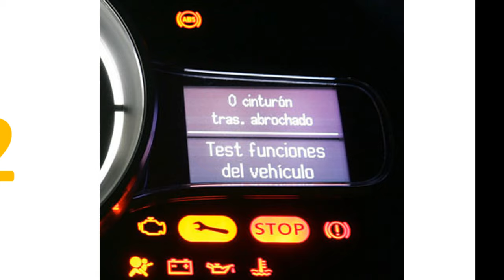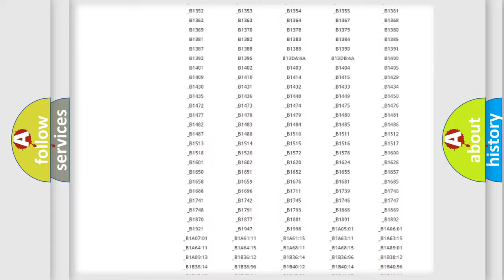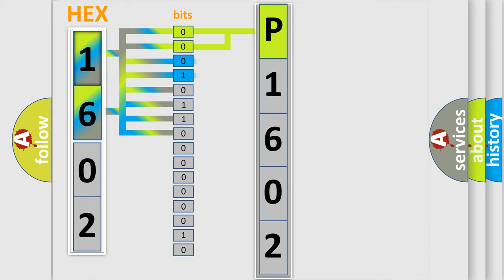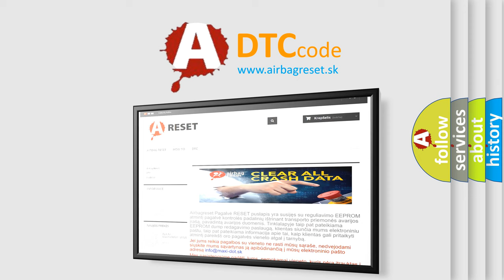DTC Saturn P1602 Short Explanation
Contents:
0:21 Basic DTC analysis according to OBD2 protocol standard.
1:48 Insight into programming
2:58 A diagnostically understandable description of the Diagnostic Trouble Code
3:05 Basic error definition

Make:
Saturn
Code:
P1602
Definition:
Channel 5 Audio Speaker Output - Circuit Open
Description:
The Amplifier has detected an open circuit in the Left Rear Tweeter or Speaker wiring.
Cause:
LOOSE OR DAMAGED CONNECTIONSLEFT REAR TWEETER SPEAKER WIRING SHORT OPEN or HIGH RESISTANCELEFT REAR MIDWOOFER SPEAKER